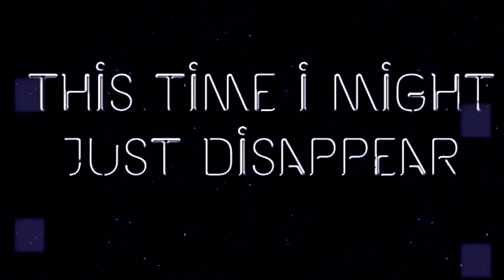Fade Away!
Film Animation 8/9/17